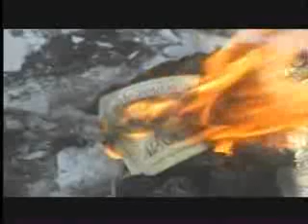Magic At The Edge DVD